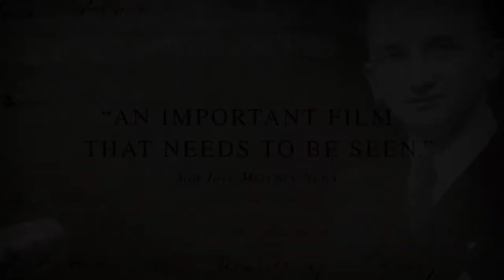"Strażnicy nieba / Watchers of the Sky" trailer - Official Selection of 12th WJFF 2014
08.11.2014, SOBOTA, MUZEUM POLIN, 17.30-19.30 Strażnicy nieba / Watchers of the Sky,  Edet Belzberg, USA 2014, 114’, doc.
Official selection of 12th Warsaw Jewish Film Festival 2014